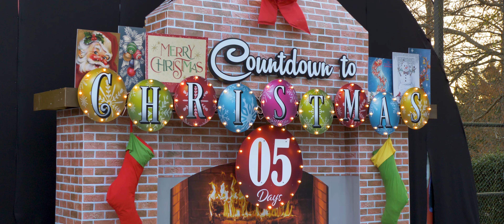Busch Gardens Christmas Town - 2021 Highlight Reel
Just enjoy this short highlight reel of Busch Gardens Christmas Town (Williamsburg, VA). All footage was captured using my Panasonic LUMIX GH5 in 4K 24fps.

MY EQUIPMENT:

LUMIX GH5

CREDITS:
The Beauty of December - Borrtex